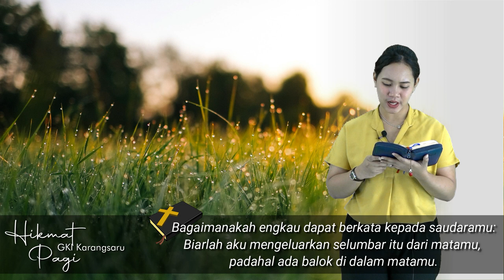HIKMAT PAGI | Selasa, 4 Mei 2021 | Ibu Bety Oktafia A., S.Th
"Selumbar Di Mata"